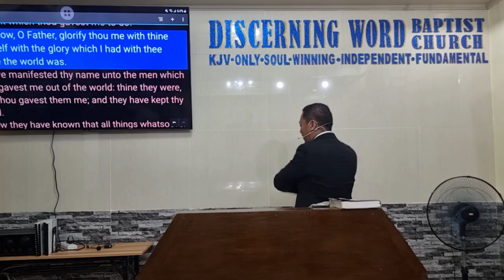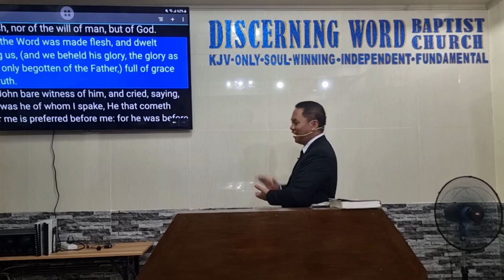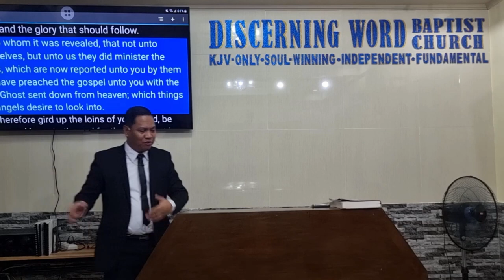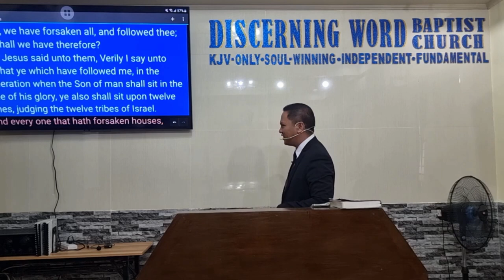"And We Beheld His Glory" - ( The Glory of the Lord Jesus ) (Baptist Preaching - Ph)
Sunday Morning Preaching : Specifics on the Lord Jesus Christ - Part 6 of many

"And We Beheld His Glory"
The Glory of the Lord Jesus

Intro.
     What we like to behold
      Glory ascribed and possessed

Why should we behold his glory
1. It is revealed
2. It is manifested
3. It is shared with us

KJV-only
Soulwinning
Independent
Fundamental

20230917sunamGlorybeheldQ